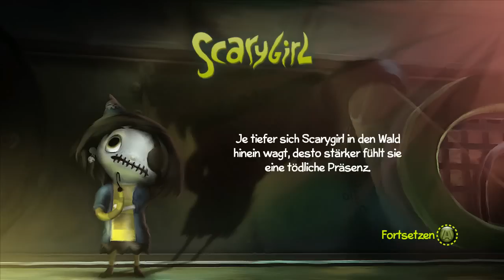ScaryGirl #009 - Durchquerung des Banditen-Walds [720p] [deutsch]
«SCARYGIRL»
Platformer von Nathan Jurevicus (2012)

Träume sind der Spiegel der Gegenwart, Vergangenheit und Zukunft - selbst wenn man ein kleines Mädchen ist, das unter dem Schutze eines riesigen Octopoden in einem Baumhaus lebt. Damit nicht genug, allerlei märchenhafte Gestalten mischen die skurrile Welt von Scarygirl auf, vermengen idyllische Landschaftszüge mit schaurig-schönem Düster-Dekor.

Man hat es eben nicht leicht als kleines Mädchen mit einem Knochenarm und einem Tentakel - doch wir wären nicht so "schrecklich", würden wir aus diesem Umstand nicht Kapital schlagen! Den egal welches Monster sich uns in den Weg stellen wird, es hat bestimmt nicht mit diesem rumpeligen Scarygirl gerechnet...